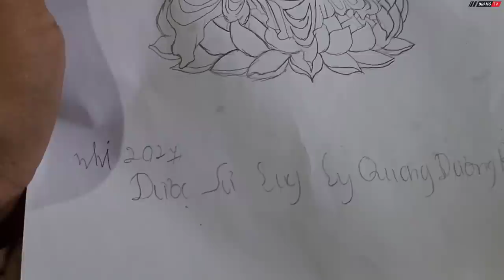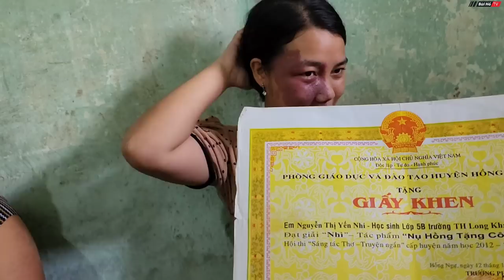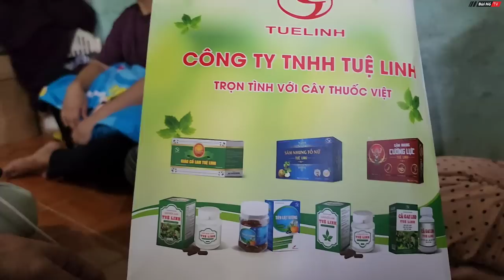Cô gái có gương mặt "Xui Xẻo" nhận tin hết XUI | Bùi Hồ TV